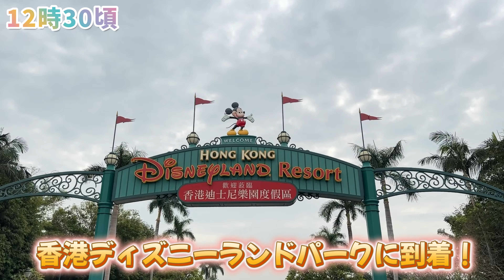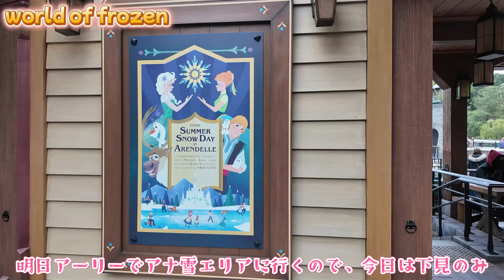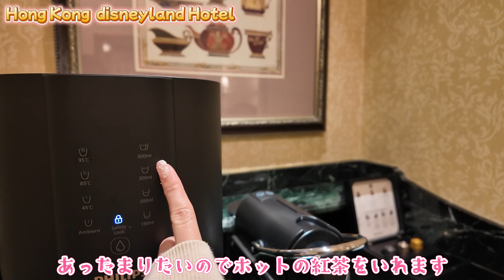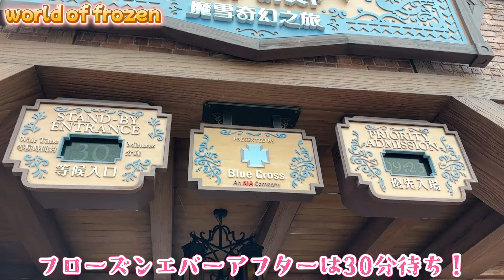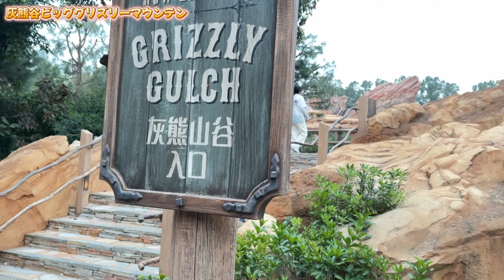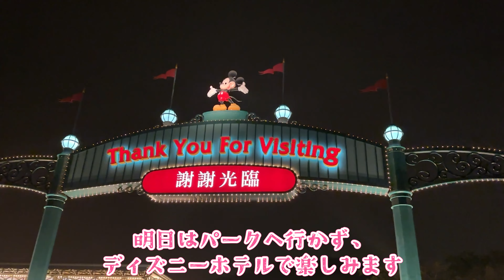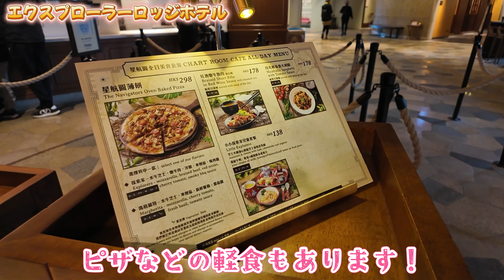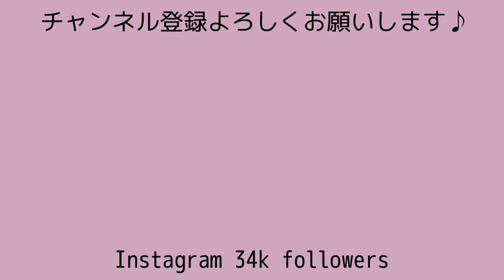【VLOG】香港ディズニー🇭🇰 Dヲタ女子旅！限定グルメ/ アナ雪エリア/旧正月イベント/お値段&注意点も！hongkong disneyland 春節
旧正月2024年のイベント中に香港ディズニーランドへ行ってきました！！

大人ガーリー系・プチプラ高見え服が好きなフリーランスOLです/旅行vlog/海外ディズニー（ウォルトディズニーワールド5回、アナハイム2回、香港、パリ、アウラニ）/ファッション/（海外旅行・国内旅行）

マリオットボンヴォイAMEXカードで貯めたポイントを使って
お得にANAのビジネスクラス「THE ROOM」に乗ってきました♪

【アウラニ】ハワイのアウラニディズニーホテル2泊3日の誕生日旅行！

【フロリダ/ウォルトディズニーワールド 】
𝐖𝐃𝐖弾丸4日間の旅！/ ディズニーホテル/ボードウォークヴィラ/LAX→オーランド空港

【フロリダディズニーワールド/ハリウッドスタジオ】
「ハリウッドスタジオ」新エリア、ジーニープラス徹底解説&スターウォーズギャラクシーズエッジ

【ディズニーワールド/マジックキングダム】
マジックキングダムで50周年の𝐖𝐃𝐖をお祝い！ウォルトディズニーワールド弾丸4日間

【ディズニーワールド/エプコット】
日本未上陸最新アトラクション制覇！𝐖𝐃𝐖 epcot

世界最大のディズニー滞在記/マジックキングダム

【ディズニーワールド/アニマルキングダム】

【アウラニディズニー】最新🇺🇸1泊10万円越えヴィラ・オーシャンビュールームツアー